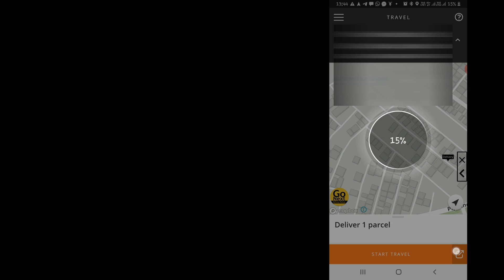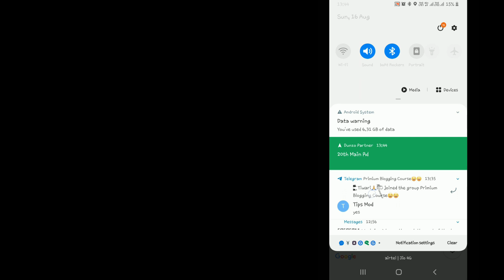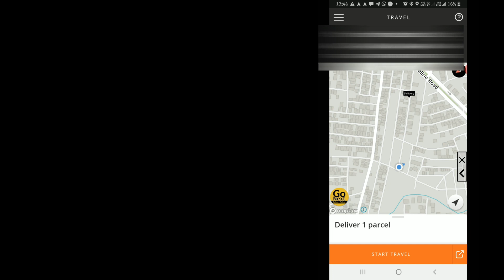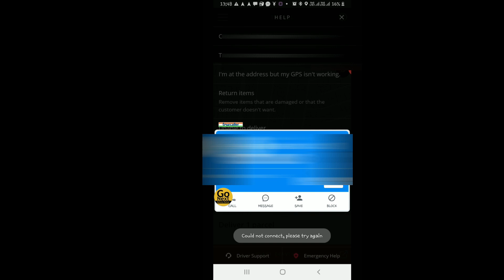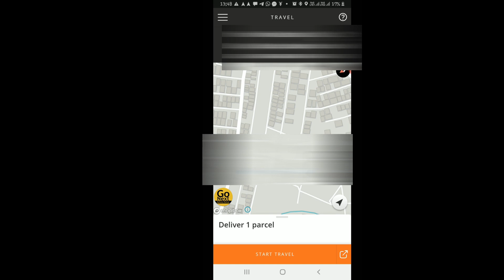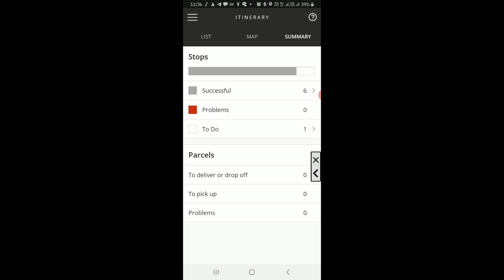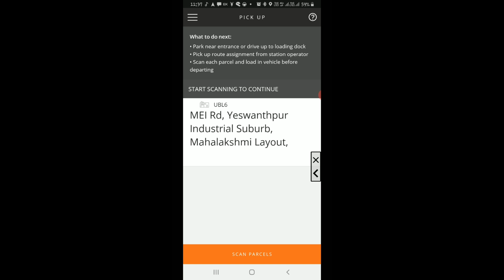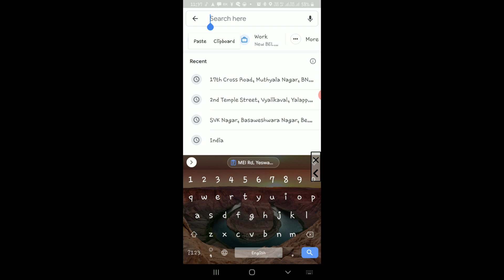How to navigate to customer's location🔥from your Amazon Flex app with the help of GOOGLE MAP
How to use google map to get customer location for Amazon Flex app

AMAZON FLEX JOB DETAILS
Amazon Flex BLOCK PAYMENTS
WORKING HOURS OF AMAZON FLEX

Watch full Playlists about Amazon Flex Delivery Jobs here.

You can watch these videos also

If you have any serious queries and you want to talk with me personally. If you want me to help you with any matter then you can book a 1to1 call here.
You can join
2) Telegram Group for Amazon Flex
I will be very happy to help you.

The products I use and want to buy

1) All India Board Result 2020: 10th & 12th .bit.ly/resultlil
2) PDF Reader Lite - Dark Mode .bit.ly/pdfdark
3) WhatsApp Status Saver 2020 .bit.ly/whatsapplil

I THANK ALL OF MY SUBSCRIBERS FROM THE BOTTOM OF MY HEART AND I WISH FOR YOU ALL A GREAT LIFE AHEAD, KEEP LEARNING, KEEP TEACHING.